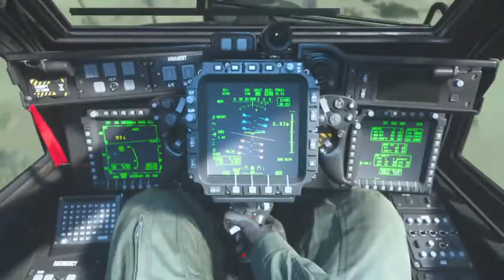Call of Duty®: Modern Warfare® insane new sniper gameplay finale part 1